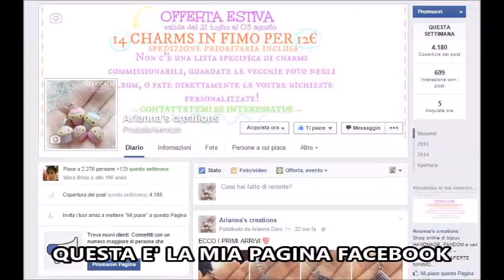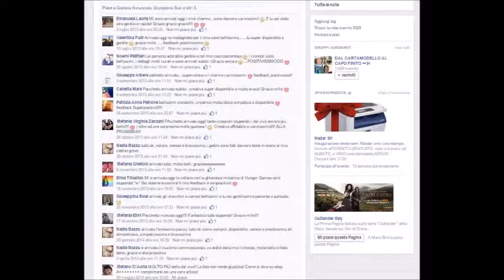I SOCIAL DOVE POTETE SEGUIRMI! - Arianna's Creations